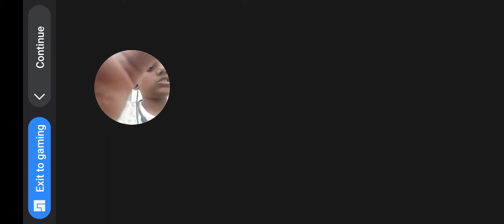playing 3 games in 1 viedo